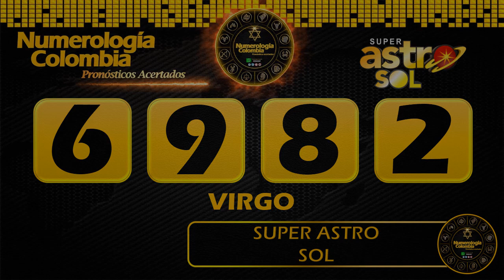Resultado de ASTRO SOL del viernes 21 de mayo de 2021 | SUPER ASTRO 😱💰💰💰💰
SUPER ASTRO |

Astro sol del veinte de mayo
Super Astro del veinte de mayo